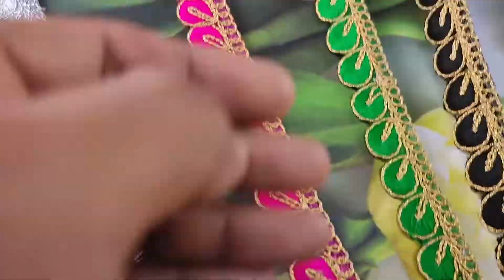Cutwork Leaf Sequence Zari Work lace for Borders, Dupatta, Saree, Blouse, Suits | Craftlove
-Cutwork Lace Border for Sewing and decorations , art craft projects. This stunning lace can also be incorporated for designing Sarees, Suits, Blouses, Dupattas, Gowns, Lehengas, Handicrafts, Art work and Other Decorative Items
-Material : Zari Thread & Sequence,
-Pack Includes: 8 mtr/8.7 Yards Lace
Border and Laces complete a dress or saree.
We give a wide variety of designs used in Indian and ethnic wear
Mainly used in ethnic and indian wear, our laces and borders are handmade designer laces which have extensive zari, baadla or embellishment work done on them.